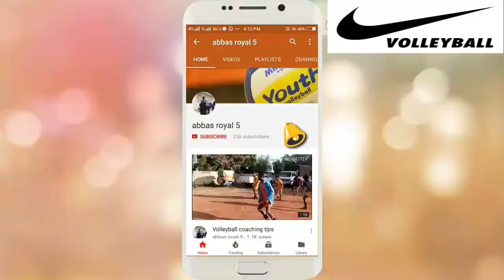boxing training for beginners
Product Link volleyball for beginners ~

volleyball training.